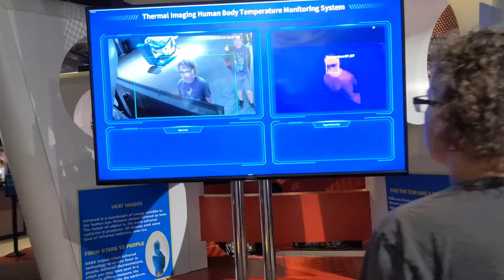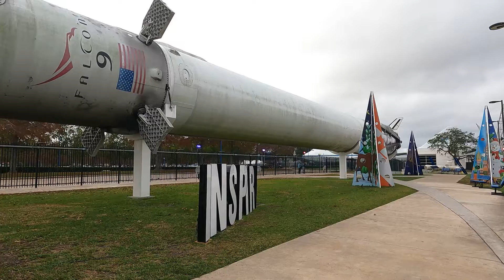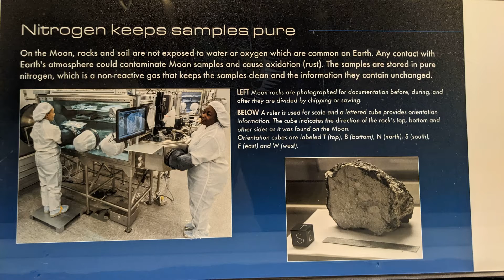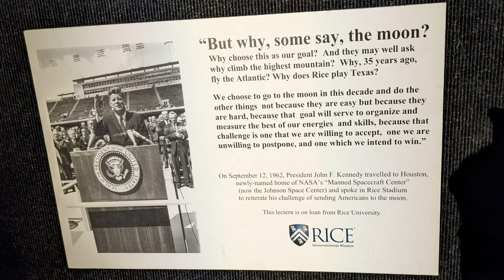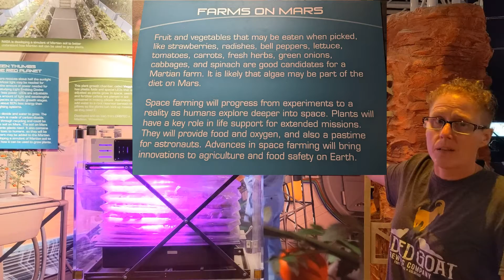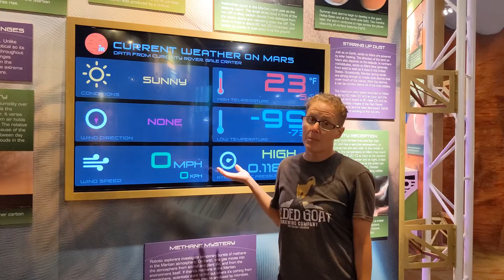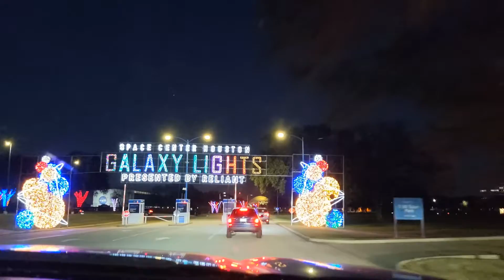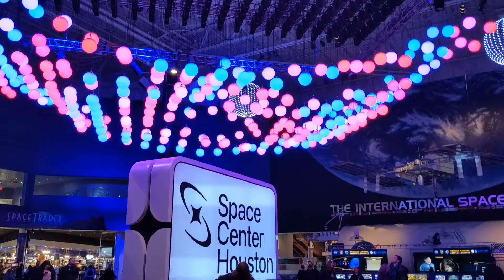SPACE CENTER HOUSTON 🚀| Mission Control | Galaxy Lights | Rocket Park | Astronaut Training Facility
Space Center Houston is home to “over 400 space artifacts, permanent and traveling exhibits, exhibits and experiences and theaters related to the exciting future and remarkable past of America’s human space-flight program.”  Even if someone spends seven hours (420 minutes) at the center, that’s only about one minute for each thing. A visitor cannot possibly see everything in a single day, and it is hard not to get overwhelmed with the vast amount of information in the place.  Thus, we are going to try to hit the highlights on things I think visitors won’t want to miss.

Time Codes:
0:00 – Introduction
0:26 - Class C Broads Theme Song
0:53 – Space Center Houston – Cost and Lana’s Prior Visit
1:29 – Itinerary for Space Center Houston
2:01 – Astronaut Space Suits at the Houston Space Center (Sally Ride and Judith Resnik)
3:13 – Skylab Training Module
3:28 – Independence Plaza (NASA 905 aircraft with replica of Independence Space Shuttle)
4:26 – SpaceX Falcon 9 Rocket
4:43 – NASA Mission Patches
4:59 – Starship Gallery – History of Mercury, Gemini, Apollo
6:38 - Moon rocks
6:58  - NASA “technology”
7:19 – Tram Tour to NASA Mission Control (NASA Johnson Space Center)
8:08 – Artemis Project – NASA Goes Back to the Moon
8:36 – JFK’s Podium from “Moon Speech” (1962)
9:21 - Mars Exhibits at Space Center Houston
10:27 - Space Center Houston Mobile App
10:53 – Tram Tour to the NASA Astronaut Training Facility (NASA Johnson Space Center) (Valkyrie robot!)
10:58 – Alligator (Meco) at Space Center Houston
12:19 - Tram Tour to Rocket Park
13:03 - International Space Station & Other Exhibits
13:41 – Galaxy Lights at Space Center Houston
16:03 – Concluding Thoughts on Space Center Houston
16:34 – Outtakes and B-Roll

🎥 TITLE 🎥: SPACE CENTER HOUSTON 🚀| Mission Control | Galaxy Lights | Rocket Park | Astronaut Training Facility